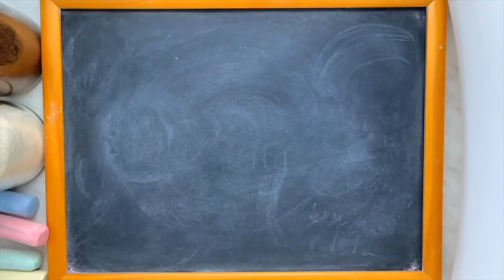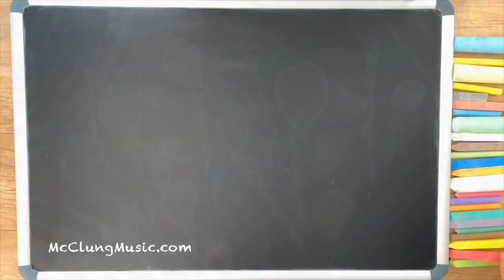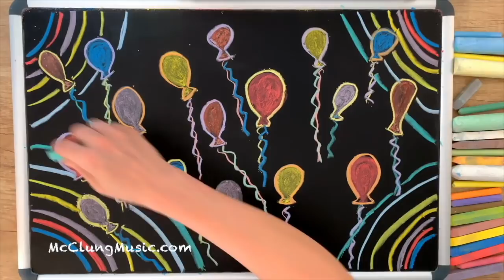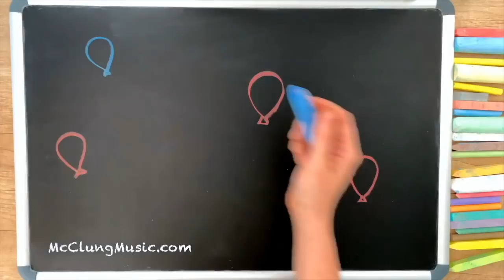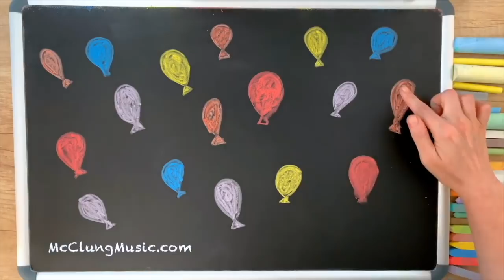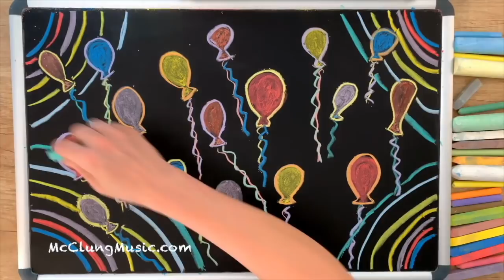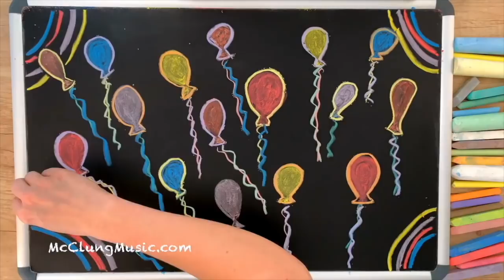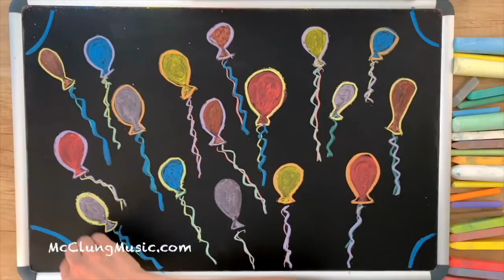La Vie en Rose ♥ Music Box Lullaby for Babies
8 hours of original chalk art made by your very own McClungMusic.  The music is my relaxing version of the classic song "La Vie en Rose".   It's super-peaceful as always to help get your baby (or you) to sleep.  As always, I arranged and recorded this music specifically for the fantastic viewers of this channel, and you won't find this version anywhere else on YouTube.  You may use these lullabies for babies to fall asleep, or lullabies for adults to relax, or for students to study, but no matter who you are or what you're doing, I hope you enjoy!

If you want to see how I create the lullabies on this channel, check out this "Inside the Studio with McClungMusic" video